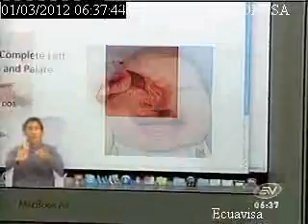Jornada de operaciones gratuitas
La fundación Global Smile, la Prefectura del Guayas y el Hospital León Becerra preparan una jornada de operaciones gratuitas para pequeños con malformaciones faciales. Para llevar a cabo esta misión ya se organiza una carrera en la que todos pueden participar.